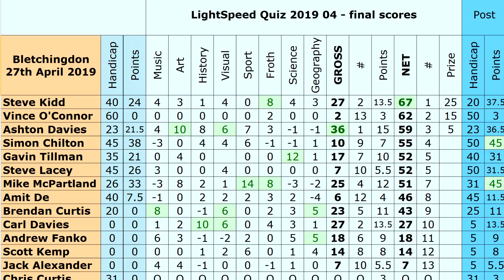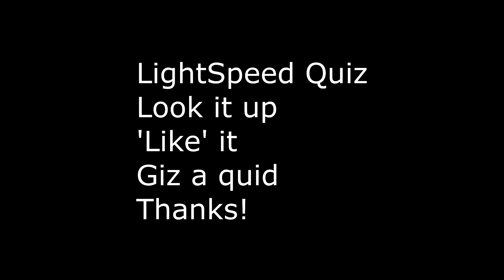LightSpeed Quiz 2019 04 04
LightSpeed Quiz 2019 Tournament Four from The Bletchingdon Sports and Social Club, Oxfordshire

Tilts 7 & 8

20 questions on Sport
20 questions on Visual

Set by and read by Chris Curtis